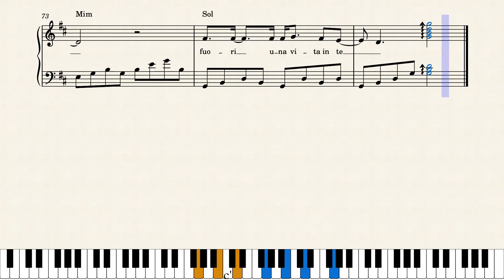Tu che sei parte di me – Pacifico